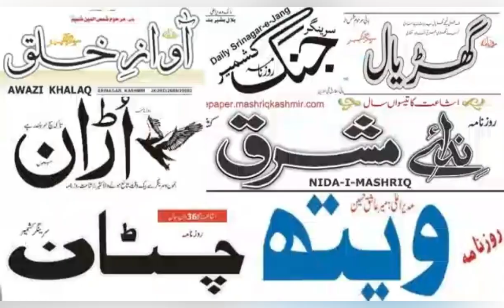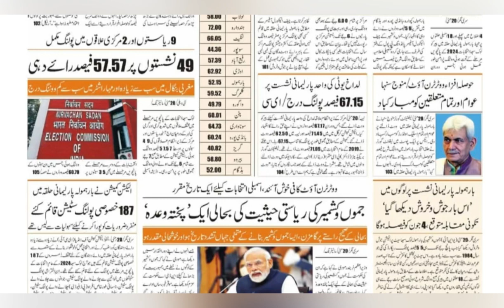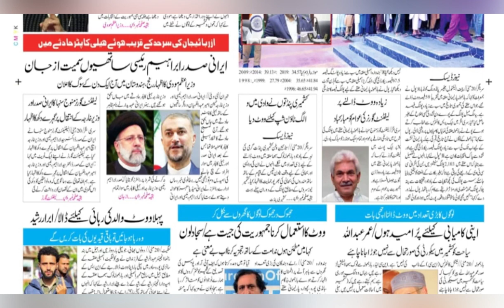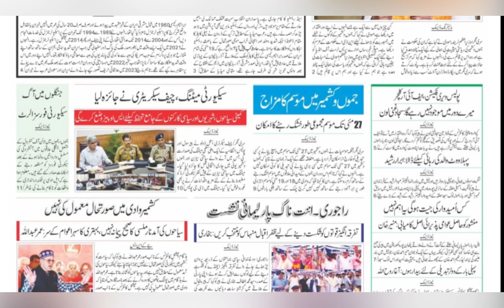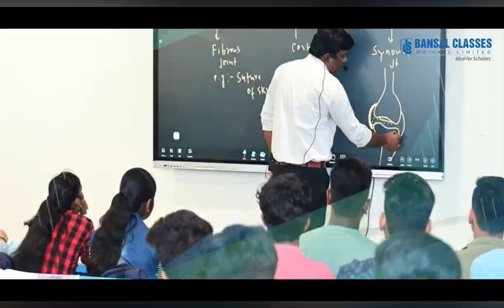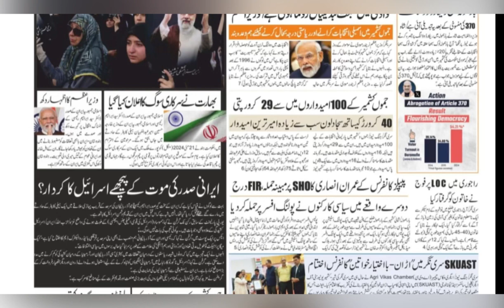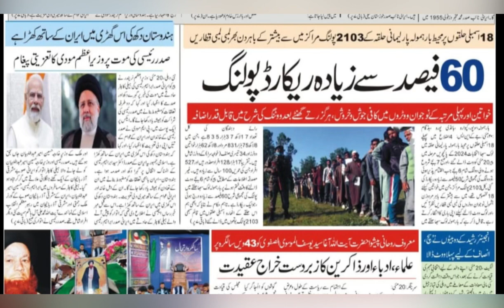Today’s Headlines: 21 May 2024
1. Baramulla Breaks Barriers By Ballot. Registers 59% turnout
2. 60% turnout in nation-wide Phase-5 polls
3. Iranian President, Foreign Minister killed in helicopter crash